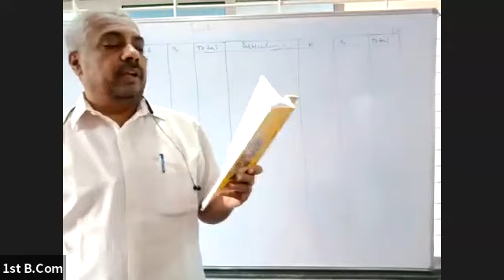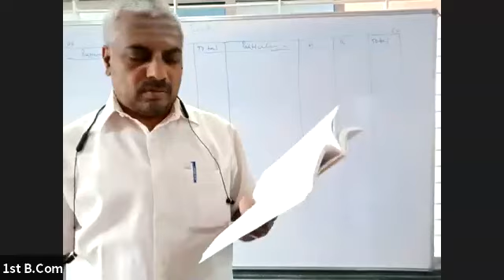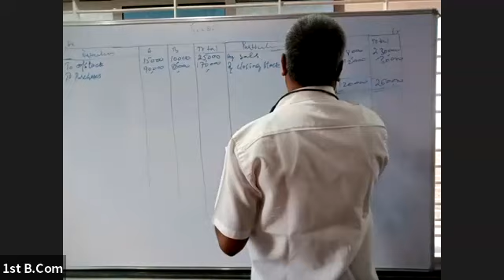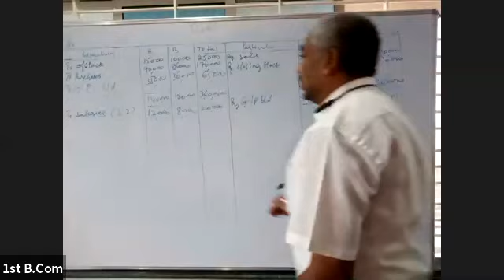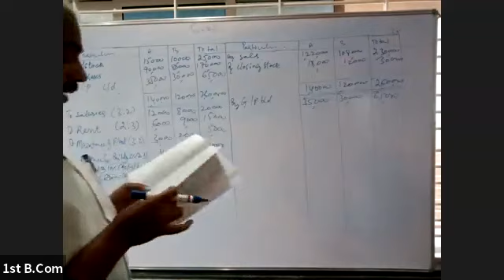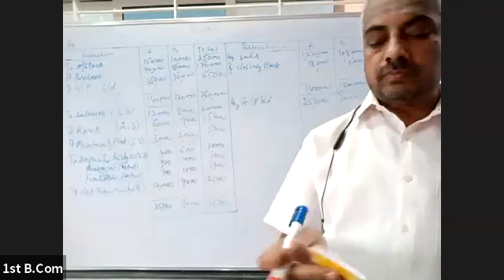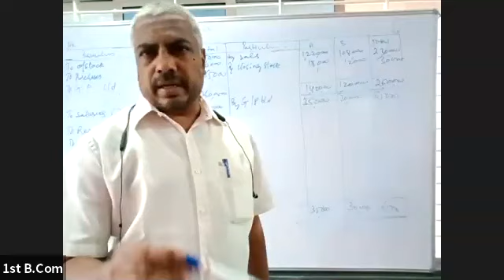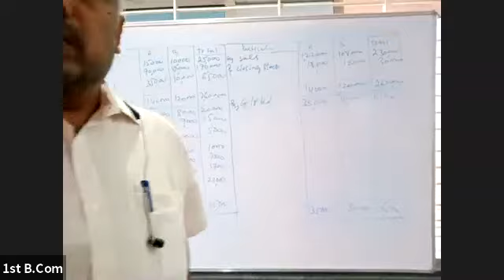Departmental Accounting Part-8 | Financial Accounting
About
Dr. S V Hegadal
Associate Professor and HOD of Commerce
CSI College of Commerce
Dharwad

Subject: Financial Accounting
Class: 1st Year B.Com
University: Karnataka University